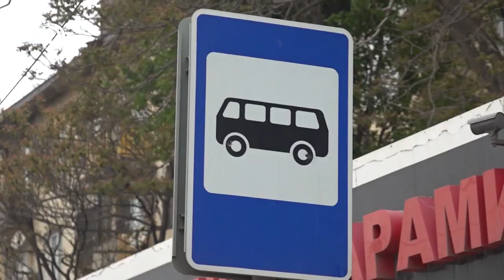Между Махачкалой и аэропортом запустили автобусы. Стоимость проезда 100 рублей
Из Махачкалы в аэропорт «Уйташ» и назад в город снова можно добраться на общественном транспорте. Остановка находится на проспекте Расула Гамзатова 119 у кассы Аэрофлота. Стоимость проезда - 100 рублей. На линии работает два микроавтобуса, ежедневно осуществляется 4 рейса.

Маршрут открыт с марта текущего года из-за частых запросов жителей столицы. В Минтрансе республики считают, что это положительно скажется на развитии туризма в регионе.